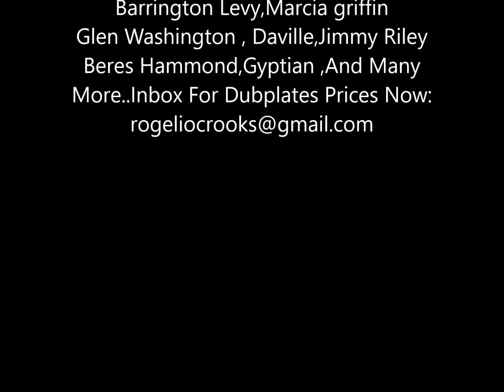Kenny Smith - Video Jingle For Selecta Natty Crooks @ Worldwide Dubplate Services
Inbox For Dubplates , 45 , Booking Shows ,
Jingles
Dubplates And Jingles For Those Artist:
Spanner Banner,Al Pancho,Ruff Ann,Ras-Xtreme
G Whiz , Bugle , Wayne Wonder , Teflon
Warrior King, Jah Bouks ,Tok , Zamunda
Mad Cobra,Hopenton James,
Duane Stephenson , Chuck Fender ,
Devano , Tippa Irie , Pressure ,
Admiral Tibet,Tuff lion,Burro Banton
Jigsy King, Country Melody,Tony Rebel
Dignitary Stylish , Half Print ,
Cocoa Tea , Don Carlos
Barrington Levy,Marcia griffin